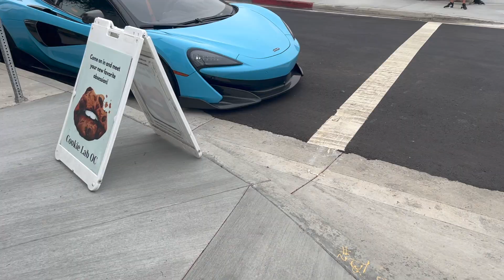BREKKIE CAR CLUB | The Bronco Adventures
2021 FORD BRONCO
BIG BEND SASQUATCH EDITION